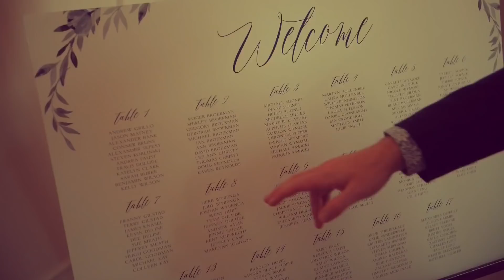Jordan & Rachel // Wedding Highlight Video // Beautiful Michigan Wedding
Congrats Jordan & Rachel!